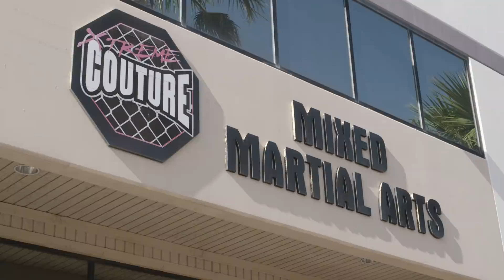UFC Connected: Islam Makhachev, Kevin Lee, Vicente Luque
Islam Makhachev revisits his roots in the mountains of Dagestan. Kevin lee explains now a challenging 2020 made him better than ever. And Vicente Luque names his top 5 Brazilian finishers.